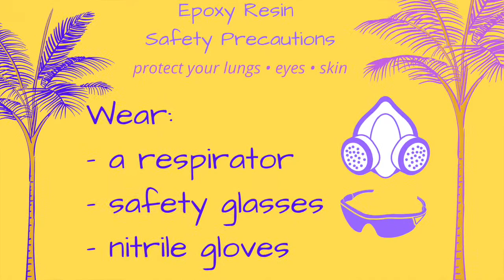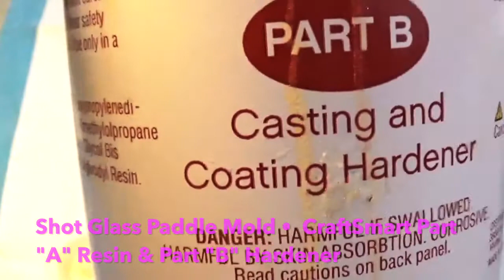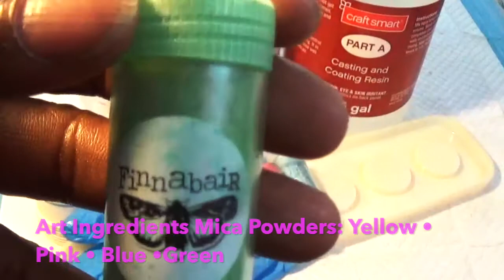WOW! How to Make a Shot Glass/FLIGHT PADDLE - 3-Step Video Tutorial #55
Start the party with a round of shots or shooters with this gorgeous shot glass paddle-beer flight!  This week’s quick 3-steps video shows you how I made this cool shot glass/beer flight server.  Great for spring brunch • lunch • any entertaining. So, if you’re looking to create a unique, one-of-a-kind gift then watch this  Sparrow Art Vibes “how to” video.  This special “behind the scenes” video shows you how I made this gorgeous shot glass paddle in a spring color palette.

This MADE-TO-ORDER wine bottle-shaped resin flight paddle allows you to add a fun accent to your table.  This serving paddle features shimmering shades of lemon yellow, spring green, carnation pink, and sky blue and glitter for a ‘lil bit of bling!  This flight paddle can be used for shots, shooters, or even as a tea candle holder!

This shot glass paddle is perfect as a hostess gift for the great entertainer.

I hope that you find this video helpful and are inspired to CREATE SOMETHING BEAUTIFUL! 🥂

“How It’s Made” videos are posted every Wednesday.

I’d be happy to answer any questions you have about my process.  Leave them in the comments below.

CONTENTS of this video:
00:00   Intro
00:37   Materials Needed
02:56   STEP 1 – Mix mica powders & glitter into resin
08:20   STEP 2 – Pour resin into molds
18:22   STEP 3 – Unmold and Finish
21:31   Voila!  Spring Shot Glass-Flight Paddle

Be Peaceful,
Hazel